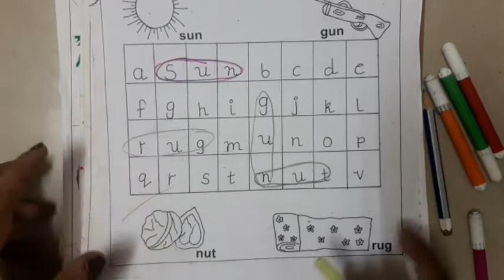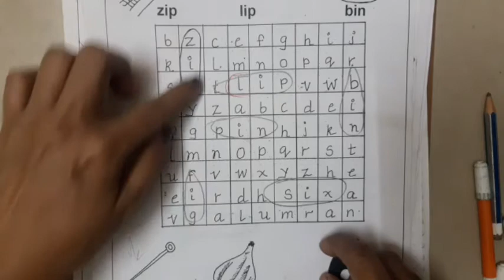Learn with fun, easy way of learning 3 letters words, खेल खेल में पढ़ना सीखे,circle words in the grid